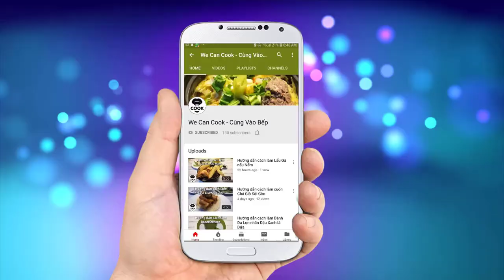CÁCH LÀM BÁNH BÒ DỪA NƯỚNG CHẢO BÁNH BÒ NHÂN DỪA (Coconut Tapioca Cake)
Sau bài hướng dẫn về bánh bông lan Phú Sĩ được nhiều bạn đón nhận thì tiếp theo mình sẽ hướng dẫn về loại bánh cũng sử dụng khá nhiều dừa sợi. Đó là món Bánh bò dừa nướng, một món ăn gắn liền với tuổi thơ của nhiều người, trong đó cũng có tui. Với cách nướng bằng chảo rất nhanh gọn thì ai cũng có thể thực hiện ngay món bánh này tại nhà nhé. Bánh bò dừa với vỏ bánh giòn bên ngoài mềm bên trong cùng nhân dừa xào đường ngon ngọt sựt sựt. Chắc hẳn ai cũng đã từng thưởng thức qua rồi nè. Nào cùng thực hành thôi cả nhà!

@ Các bước thực hiện:
Bước 1: Trộn hỗn hợp nước cốt dừa, nước cốt lá dứa cùng với muối, vani.
Bước 2: Đập và khuấy đều trứng gà cho hỗn hợp bước 1.
Bước 3: Rây bột năng, bột gạo vào chung hỗn hợp trên rồi lọc qua rây cho mịn.
Bước 4: Cho dừa sợi vào chảo xào chung với đường
Bước 5: Dùng cọ quét dầu quanh chảo rồi tráng bánh mỏng dày tùy thích.
Bước 6: Đậy nắp 1-2 phút rồi dùng phới muỗng nạy bánh tách khỏi chảo rồi cho nhân dừa vào gấp đôi lại là xong.

Lưu ý: Khi đổ bánh nên khuấy bột tạo bọt khí để nổi vân bánh khi chín

3. Nước cốt dừa: 150ml
4. Nước cốt lá dứa: 20ml
5. Đường: 25gr
6. Muối: 1gr
8. Trứng gà: 2 quả